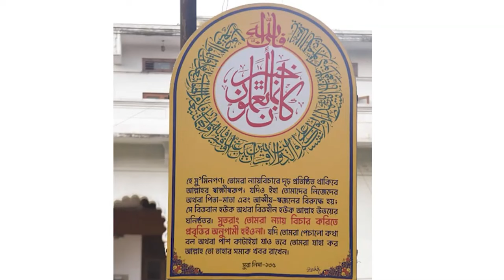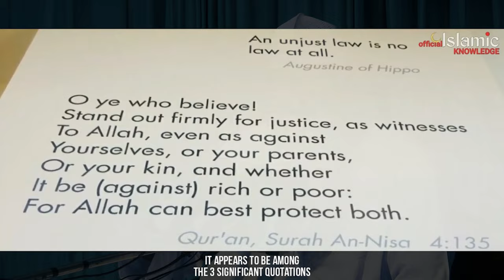বাংলাদেশের প্রতিটি আদালতে কুরআনের এই আয়াতটি লিখে রাখা উচিৎ। প্রফেসর ড. মুহাম্মাদ আসাদুল্লাহ আল-গালিব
জুম‘আর খুৎবা
বিষয় :  বাংলাদেশের প্রতিটি আদালতে কুরআনের এই আয়াতটি লিখে রাখা উচিৎ
স্থান : মারকাযী জামে মসজিদ, রাজশাহী
তারিখ : ০৮.০৮.২০২৪, রোজ : শুক্রবার

ভারতের আদালতে কুরআনের আয়াত পরিবর্তন,আল কুরআন পুরানো অনুমতি দিল সুইডেন আদালত,কুরআন তেলাওয়াত,কুরআন ভুলে,নারীর পর্দা সম্পর্কে কুরআন,সুইডেনে কুরআন অবমাননা,সুন্দর কুরআন তেলাওয়াত,কুরআন মধুর ও বানী,ভারতের আদালতে রিট কৃত আয়াতসমূহ,কুরআন অবমাননা সুইডেনে,১ম পারা কুরআন তিলাওয়াত,কুরআন তিলাওয়াত ১ম পারা,কোরআনের ২৬ টি আয়াত বাতিল চেয়ে ভারতের আদালতে রিট,১ম পারা কুরআন তিলাওয়াত,কুরআন ভুলে যাওয়ার শাস্তি,কুরআন মুখস্থ করে ভুলে গেলে,সালেহ আহমদ তাকরিমের কুরআন তিলাওয়াত
সুপ্রিম কোর্ট,সুপ্রিম কোর্ট বার,সুপ্রিম কোর্ট বারের,সুপ্রিম কোর্ট বারের ভোট গণনা,বাংলাদেশ সুপ্রিম কোর্ট,বাংলাদেশের সুপ্রিম কোর্ট,সুপ্রিম কোর্ট বার নির্বাচন,বাংলাদেশ সুপ্রিম কোর্ট ঢাকা,সুপ্রীম কোর্ট,সুপ্রিম কোর্ট আইনজীবী সমিতির নির্বাচন,আদালত,সুপ্রিম কোর্ট আইনজীবী সমিতির নির্বাচনের ভোট গণনা,সুপ্রিম কোর্ট বার নির্বাচনে হামলা,সুপ্রিম কোর্ট আইনজীবী সমিতিতে বইছে নির্বাচনী আমেজ,আদালত বন্ধ,উচ্চ আদালত,সুপ্রিম কোর্ট আইনজীবী সমিতির নির্বাচনের ভোট গ্রহণ চলছে
ধর্ম উপদেষ্টা,ধর্ম বিষয়ক উপদেষ্টা,হজ ব্যবস্থাপনায় নিয়ে যা বললেন ধর্ম উপদেষ্টা,নতুন বার্তা দিলেন ধর্ম বিষয়ক উপদেষ্টা,যা জানালেন ধর্ম মন্ত্রণালয়ের উপদেষ্ট,religion advisor,religion minister,বাংলাদেশ গঠনের নতুন বার্তা দিলেন ধর্ম বিষয়ক উপদেষ্টা,একটা দুর্নীতি মুক্ত সমাজ উপহার দিতে চাই: ধর্ম উপদেষ্টা,religion,ড. আ. ফ. ম. খালিদ হোসেন উপদেষ্টা,হজ যাত্রী পরিবহনে নতুন বিমান কোম্পানিকে সুযোগ দেয়া হবে ধর্ম উপদেষ্টা,advisor of religion ministry,ধর্ম মন্ত্রণালয়
সুদ,সুদ কি,সরল সুদ,সুদের ভয়াবহতা,সুদ খাওয়া,সুদের ওয়াজ,সুদ নাটক,সুদ খাওয়ার শান্তি,সুদের পাপ,সুদ কাকে বলে,সুদ ও ব্যবসা,সুদের গুনা,সুদ খাওয়া হারাম না হালাল,সুদের ভয়াবহ পরিণতি,সুদ নিয়ে ওয়াজ,সুদ কেন হারাম,ইসলামে সুদ কি,সুদের ওয়াজ,সুদ নিয়ে হাদিস,
ড. আ.ফ.ম খালিদ হোসাইন,afm khalid hossain,ড. আ ফ ম খালিদ হোসাইন,আ ফ ম খালিদ হোসাইন,ড. আ ফ ম খালিদ হোসেন,ড আ ফ ম খালিদ হোসাইন,afm khalid hossain new waz,ড. আ.ফ.ম. খালেদ হোসাইন,a.f.m. khalid hossain,afm khalid hossain 2023,আ ফ ম খালিদ হোসেন,ড. আ ফ ম খালেদ হোসাইন,আফম খালিদ হোসাইন,a f m khalid hossain,আ ফ ম খালিদ হোসাইন ওয়াজ,ড আ ফ ম খালিদ হোসাইন ওয়াজ,ডঃ আ ফ ম খালিদ হাসান,dr afm khalid hossain,শায়েখ আ ফ ম খালিদ হোসেন,অধ্যাপক আ ফ ম খালিদ হোসেন
অন্তর্বর্তী সরকার,হবে অন্তর্বর্তী সরকার,কে হচ্ছে অন্তর্বর্তী সরকারের প্রধান,অন্তর্বর্তী সরকার গঠন হবে,অন্তর্বর্তী সরকার দেশ চালাবে,অন্তর্বর্তী সরকারে যে ১০ নাম আলোচনায়,যারা থাকতে পারেন অন্তর্বর্তী সরকারে,অন্তর্বর্তীকালীন সরকার,ডঃ ইউনুস অন্তর্বর্তীকালীন সরকারের প্রধান,অন্তর্বর্তী সরকারে,অন্তর্বর্তী কালীন সরকার,তালেবানের অন্তর্বর্তী সরকার,কারা থাকছে নতুন সরকারে,‘সংসদ ভেঙে দ্রুত অন্তর্বর্তী সরকার গঠন,অন্তর্বর্তীকালীন সরকার গঠনের ঘোষণা রাষ্ট্রপতির
কারা থাকছে নতুন সরকারে,ডঃ ইউনুস অন্তর্বর্তীকালীন সরকারের প্রধান,অন্তর্বর্তী সরকার,ড. ইউনূসই অন্তর্বর্তীকালীন সরকারের প্রধান,অন্তর্বর্তীকালীন সরকার,অন্তর্বর্তীকালীন সরকারে যারা থাকছে,অন্তর্বর্তী সরকারে থাকছেন কারা,অন্তবর্তীকালীন সরকার,ড. ইউনুসের নেতৃত্বে কারা থাকছেন অন্তর্বর্তী সরকারে,অন্তর্বর্তীকালীন সরকারের পূর্ণাঙ্গ প্যানেল কারা কারা থাকছেন,ইউনূসকে প্রধান করে অন্তর্বর্তীকালীন সরকার গঠনের সিদ্ধান্ত,অন্তর্বর্তীকালীন সরকারের ডাক পেলেন যারা